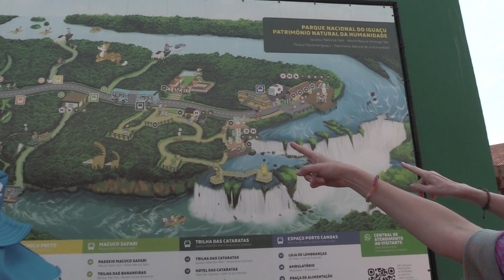Iguazu Falls, Cataratas do Iguacu, Cataratas del Iguazu (Argentina, Brazil) (6)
Cataratas del Iguazú, порт. Cataratas do Iguaçu) — комплекс из 275 водопадов на реке Игуасу, расположенный на границе Бразилии (штат Парана) и Аргентины (провинция Мисьонес). Водопады находятся на границе аргентинского и бразильского национальных парков «Игуасу». Оба парка были включены в список Всемирного наследия ЮНЕСКО (в 1984 и 1986 годах, соответственно). Название Iguazú (Игуасу) происходит от слов на языке гуарани y (вода) и guasu (большой). Базальтовые отложения, по которым стекают водопады, возникли примерно 130—140 млн лет назад. Около 20 тыс. лет назад комплекс водопадов Игуасу располагался практически у впадения реки Игуасу в Парану. Из-за постепенного разрушения потоком воды уступа, с которого падает водопад, водопад отдалялся от реки Парана примерно на 1—2 м в год, сейчас расстояние между комплексом водопадом и рекой Парана составляет около 28 км. Первые известные жители этих окрестностей — это племена гуарани и кайнганг.
Для европейской науки водопады Игуасу открыл Альвар Нуньес Кабеса де Вака в 1541 году, когда со своей экспедицией продвигался вверх по течению реки Парана через джунгли в поисках легендарных сокровищ страны Эльдорадо. По его описаниям, водопады не произвели на него сильного впечатления, но он отметил, что водопады «значительные» (исп. considerable) и что «брызги высоко взлетают над водой».
Водопады расположены примерно в 23 км от устья реки Игуасу. Комплекс имеет ширину 2,7 км и включает в себя примерно 275 отдельных водопадов. Высота падения воды достигает 82 м, но на большинстве водопадов чуть больше 60 м. Крупнейший водопад — «Горло Дьявола» (исп. Garganta del Diablo) — U-образный обрыв шириной 150 и длиной 700 м. Этот водопад обозначает границу между Бразилией и Аргентиной. В сезон дождей в окрестностях выпадает около 2000 мм осадков. В 1978 году водопад пересох и бездействовал на протяжении целого месяца.
Водопады образуют впадину в виде амфитеатра площадью 2,7 км. Большинство водопадов находятся в пределах территории Аргентины (протяжённость 2100 м), однако со стороны Бразилии (протяжённость 800 м) открывается хороший вид на «Горло Дьявола». За водопадами можно наблюдать с высоты 160—260 метров, таким образом данный водопад выше Ниагарского, но уступает водопаду Виктория. Средний расход воды — 1746 м³/сек.
Наиболее известные названия водопадов: «Адам и Ева», «Три мушкетёра», «Две сестры», «Сальто-Эскондидо» («скрытый прыжок»), «Сальто-Флориано» («прыжок цветка»), «Сан-Мартин», «Рамирес» и ряд других.
Водопады Игуасу — одно из наиболее посещаемых туристами мест в Южной Америке. Ежегодно здесь бывает 1,5—2 млн посетителей. Специально для туристов оборудованы смотровые площадки. В окрестностях водопада проложены пешие и автомобильные маршруты. В окрестностях водопадов Игуасу расположен международный аэропорт, построены десятки отелей, кемпингов, подъездные пути, прогулочные тропы. Местное население также занято в данной туристической индустрии, для них специально оборудованы площадки, где они показывают местные танцы и песни, одеваясь при этом в местные костюмы.
Водопады Игуасу находятся на территории двух национальных парков: Национальный парк Игуасу в Аргентине, основанный в 1909 году, площадью 67 тыс. га, и Национальный парк Игуасу в Бразилии, основанный в 1939 году, площадью 185 тыс. га.